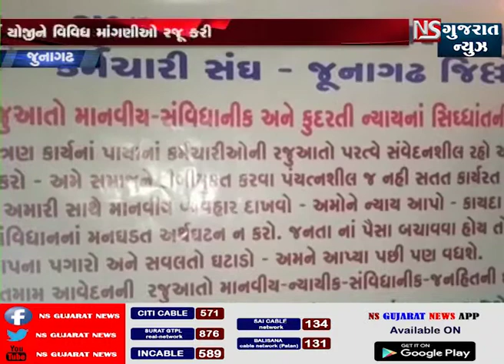કર્મચારી સંઘ દ્વારા કેન્ડલ માર્ચ યોજી વિવિધ માંગણીઓ રજુ કરી